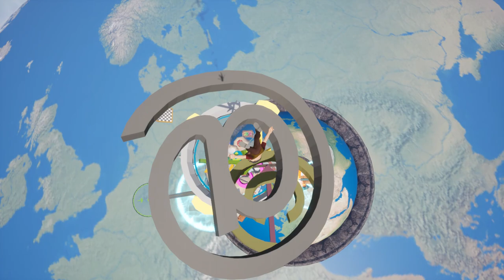[Only Down!] Just Fall, No Questions Asked